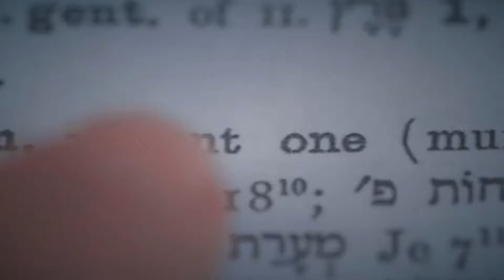¿Hay una manera ESPIRITUAL de MATAR UN ANIMAL? 🐐😱 Los creadores de CHRISTSPIRACY y la CULTURA MACHO🌱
De los creadores de Cowspiracy y Seaspiracy, uno de los documentales más vistos de Netflix, llega a Latinoamérica Christspiracy. Un recorrido histórico para intentar responder una pregunta fundamental: ¿hay una manera espiritual de matar a un animal? ✝️✡️☪️☸️

Kip y Kam hablan sobre el estreno en Argentina, la cultura Macho y el Papa Francisco, que eligió su nombre por San Francisco de Asis, y férreo defensor de “todas las criaturas de la tierra.”

¿Te vas a animar a verla?